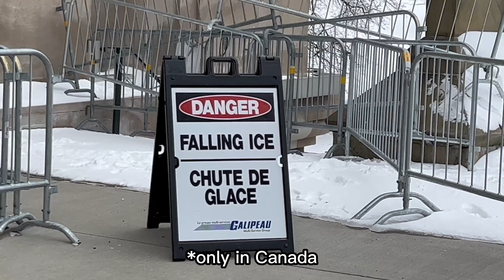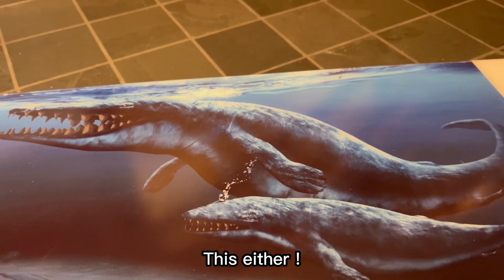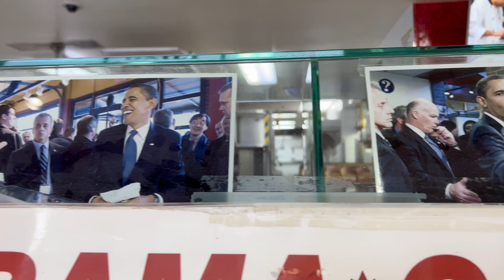TRAVEL VLOG | Let’s visit Ottawa during winter & stay at the Fairmont Hotel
Let’s visit Ottawa for the weekend !
The capital city of Canada is actually smaller compared to Toronto and Montreal.
A weekend stay is perfect to fully enjoy it !
Let’s enjoy the experience through different activities and a stay at the Fairmont Hotel, also known as Le Chateau Laurier.